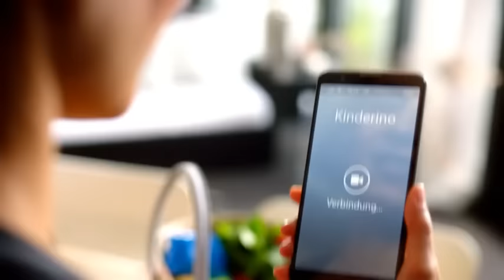Kinder Surprise - Smurfs - TR